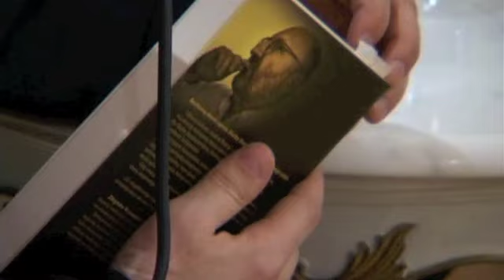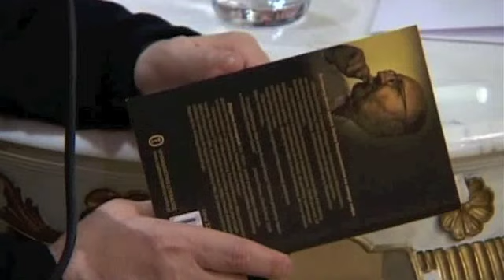Spotkanie ze Zbigniewem Kruszyńskim cz.1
Spotkanie odbyło się 7 lutego 2010 o godz. 17:00 w Muzeum Witolda Gombrowicza we Wsoli .  Ze Zbigniewem Kruszyńskim   wybitnym i wielokrotnie nagradzanym pisarzem, jednym z najważniejszych twórców literatury polskiej ostatnich dwudziestu lat - rozmawiał Tomasz Tyczyński, kierownik Muzeum Gombrowicza. Zbigniew Kruszyński jest autorem m.in. nominowanych do Nagrody Literackiej Nike książek: „Szkice historyczne, „Na lądach i morzach, „Powrót Aleksandra.

Głównym tematem spotkania była ostatnia powieść pisarza pt. „Ostatni raport, traktująca w sposób prowokujący i odkrywczy najnowsze dzieje Polski. Książka ta dotyczy nie tylko spraw ważnych, ale sama jest niezwykle ważnym fragmentem polskiej literatury.